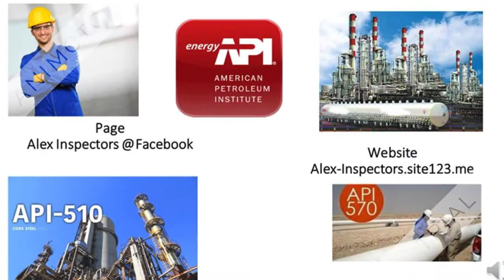That’s we are Alex Inspectors